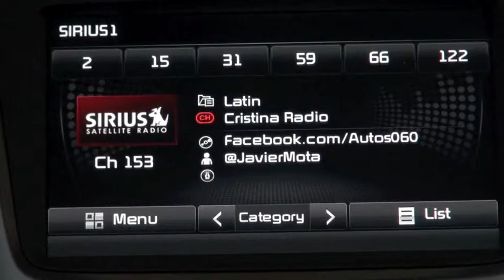Autos 0-60 - AAA tips to prepare your car for your summer drive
More than 31 million Americans kicked off the summer travel season with a road trip Memorial Day weekend, but plans were damped for approximately a quarter of a million motorists that AAA  needed to rescue at the roadside.  AAA expects between the major summer holidays of Memorial Day and Labor Day to aid over eight million motorists, and cautions drivers that auto maintenance is key to avoiding summertime travel breakdowns.

AAA recommends that motorists perform the following maintenance tasks before hitting the road. An acronym of S.A.F.E.T.R.I.P. is used to help motorists remember these essential tasks.